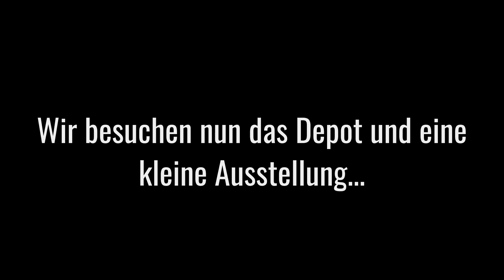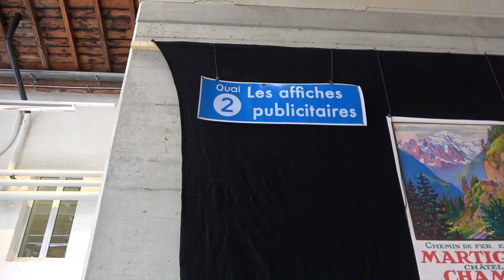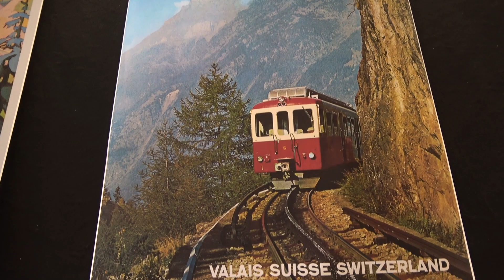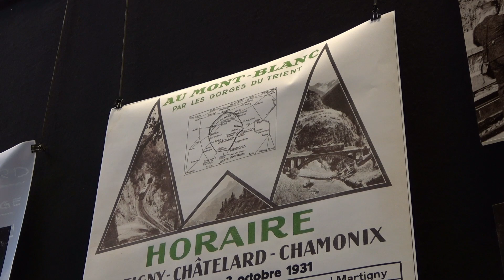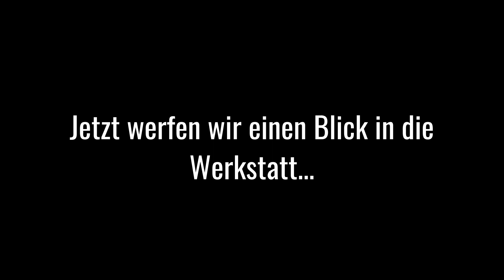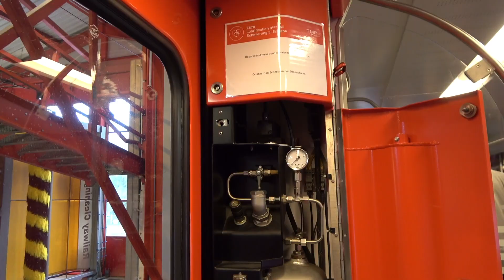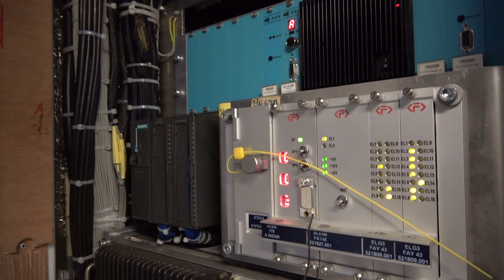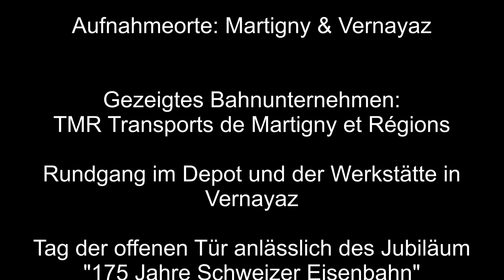Die TMR auf der ehemaligen Chemin de fer Martigny-Châtelard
Am 1. Oktober war ich unter anderem in Martigny und Vernayaz um die Schmalspurbahn der TMR zu besuchen. Die TMR besitzt unter anderem das Schmalspurstreckennetz der ehemaligen Chemin de fer Martigny-Châtelard. Auf dieser Strecke verkehrt auch der Mont Blanc Express.
Ich hatte die Gelegenheit, einige unterschiedliche Fahrzeugtypen zu Filmen, welche man alle in diesem Video sieht. Das Highlight an diesem verregneten Nachmittag war die Besichtigung der TMR Werkstätte in Vernayaz MC. Aber auch vom Oldtimerbus war ich sehr begeistert, weshalb ich zwei kurze Szenen von diesem tollen Fahrzeug in das Video hineingeschnitten habe.

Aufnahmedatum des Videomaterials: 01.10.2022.